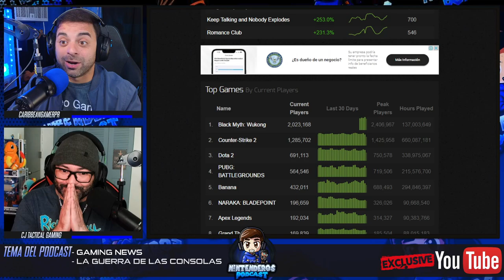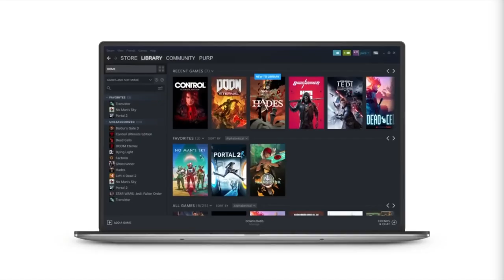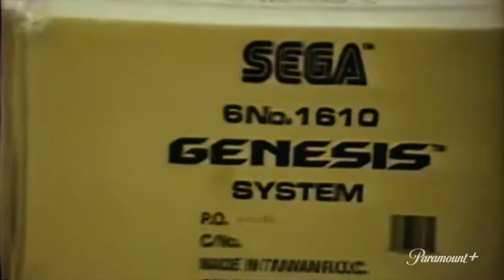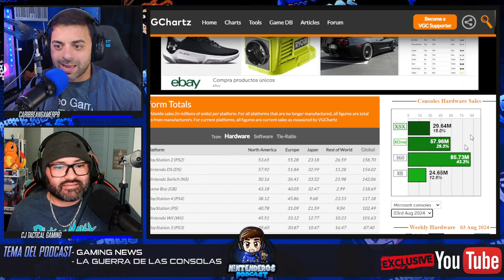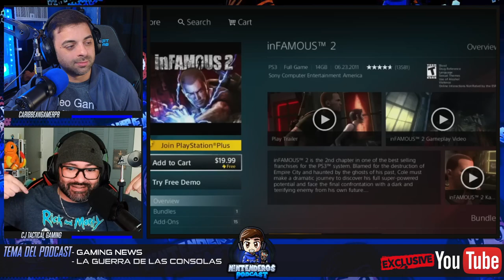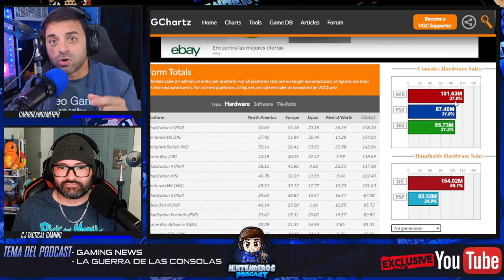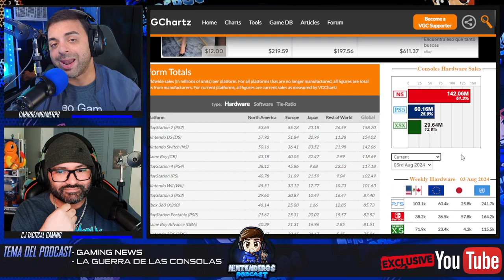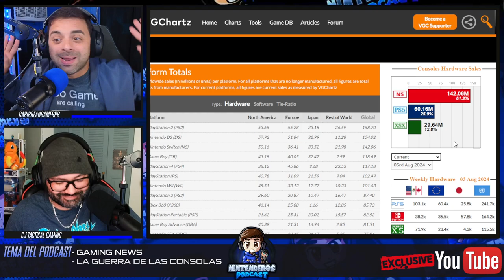¿Quién es mejor 🔵Sony, 🔴Nintendo, o🟢XBOX? | NINTENDEROS PODCAST EP.64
🔥¿Quién es mejor 🔵Sony, 🔴Nintendo, o🟢XBOX?  Hoy hablamos de eso en el podcast. Zumbanos tu respuesta en los comments.